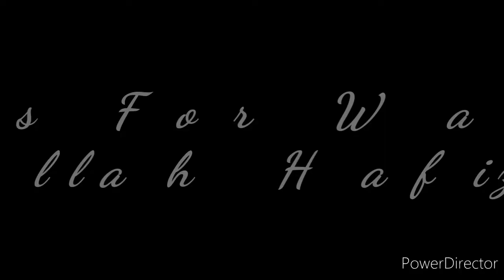How To Make Chana Chaat / Aloo Cholay Chaat / Chana Chaat Recipe / Yogurt Chatni / Spicey Recipe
"Today Recipe"
Aloo Cholay Chat With Yogurt Chatni

Today Tip By recipe:
Hmsha Chanay obalty waqt un me 1tsp Salt / add krain .As tra krny sy cholay namken bnty or anka meetha pan khatm ho jata

Link Radish+Beetroot Vegetable Recipe